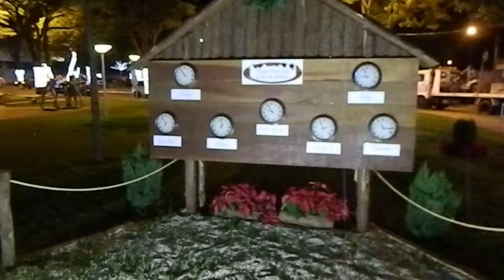Natal Mágico 2013 - Horário Mundial do Papai Noel - Artur Nogueira, SP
Artur Nogueira, Cidade Linda!